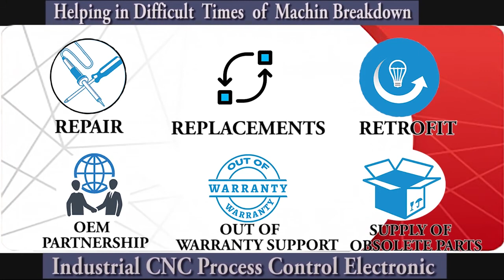ABB S5H SACE PR211 Circuit Breaker Repairs